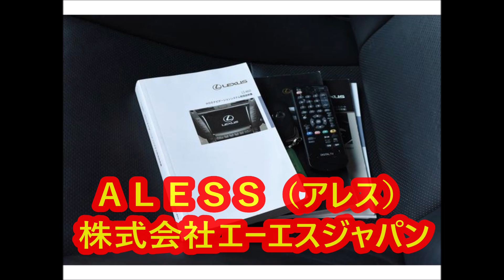レクサスLS460 167万円 WALDフルエアロ サスコン ヴァルド22インチAW VerS－I 平成19年式 10万9千km 4600cc LEXUS カスタム例1台